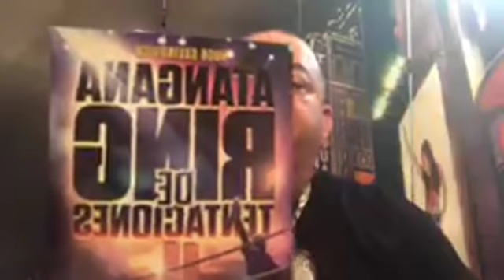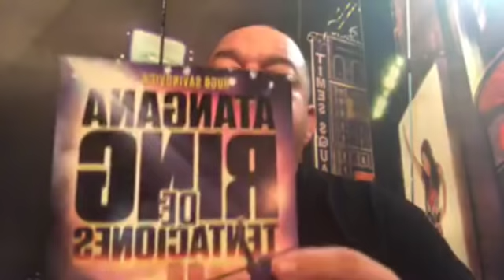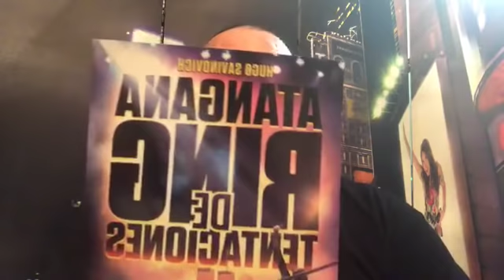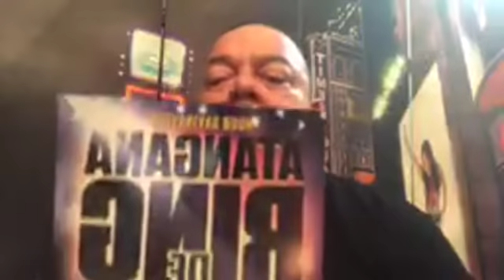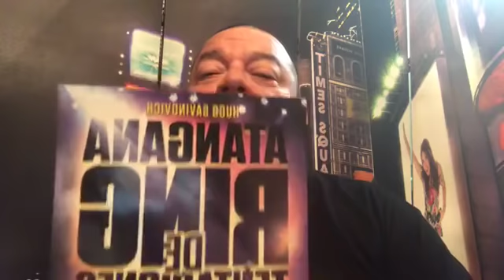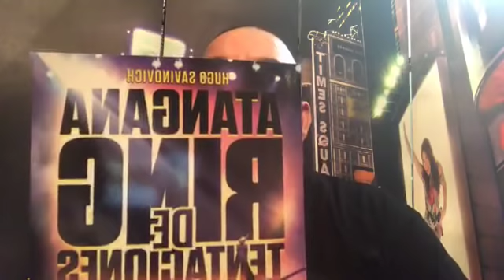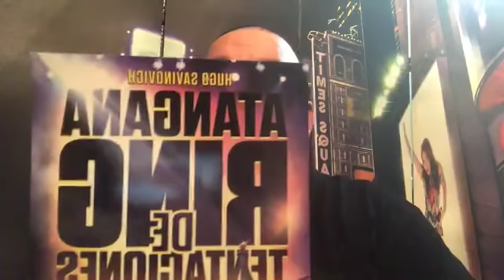EN PROBLEMAS ¿Daniel Bryan CASTIGADO en WWE?